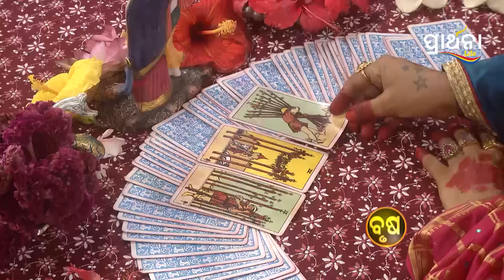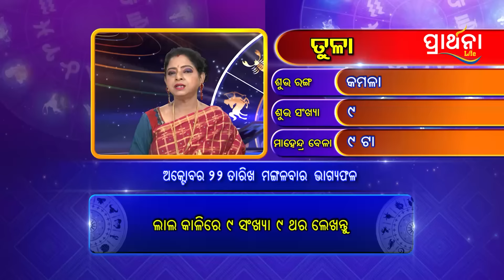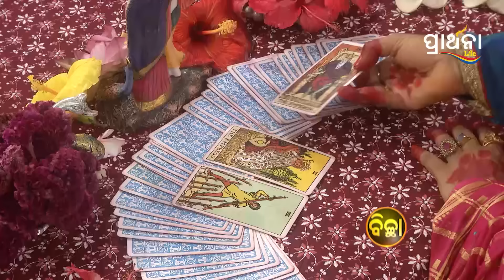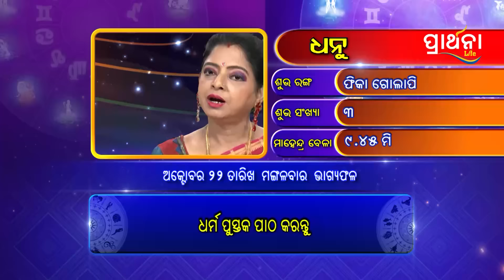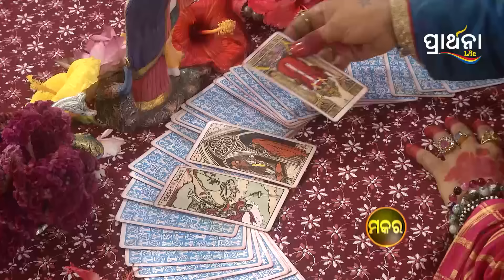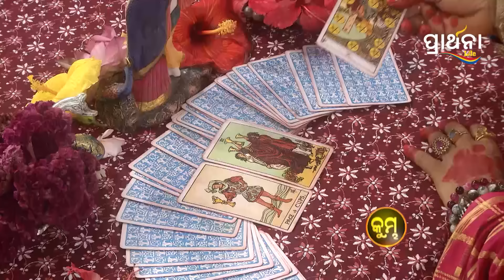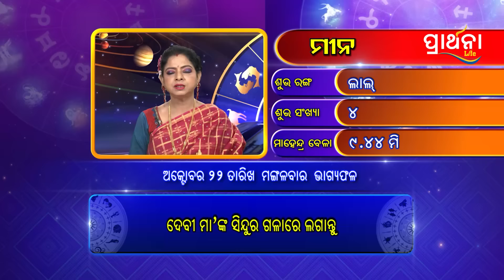BHAGYA BHABISHYA | 22nd October 2024 | Today's Horoscope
ଭବିଷ୍ୟତର କଥା Tarot card ମାଧ୍ୟମରେ, ୧୨ଟି ରାଶି ପାଈଁ ଦୈନିକ ରାଶିଫଳ,ଆଜି ଆପଣଙ୍କ ରାଶି କଣ କହୁଛି (22nd October 2024 ) ଆପଣଙ୍କ ଭାଗ୍ୟରେ କଣ ଅଛି...!ଦେଖନ୍ତୁ BhagyaBhabishya କେବଳ PrarthanaLifeରେ ।
Prarthana Life is the number one Devotional TV channel in Odisha.